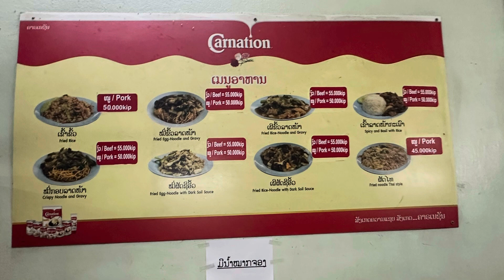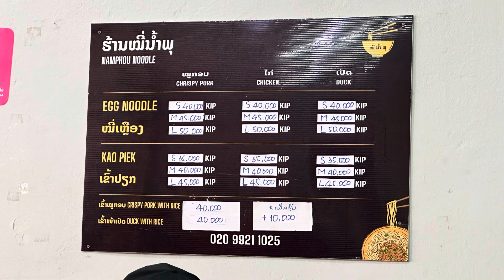လာအို ကို Visa Run သွားတုန်းလေး